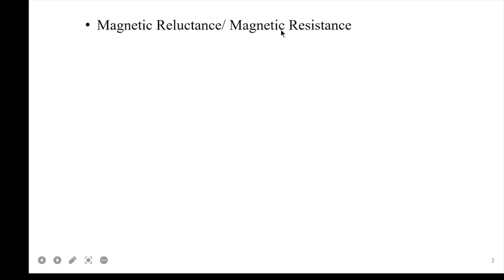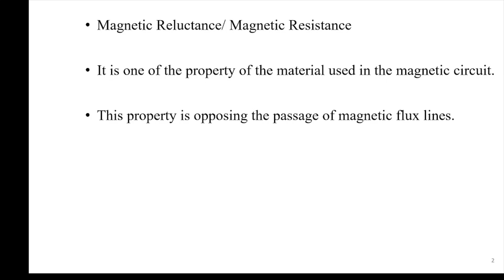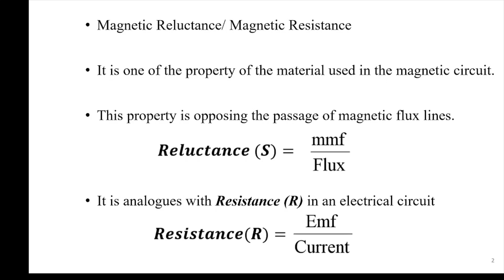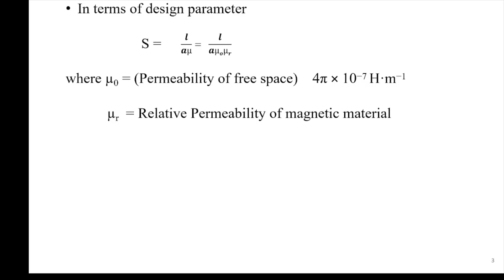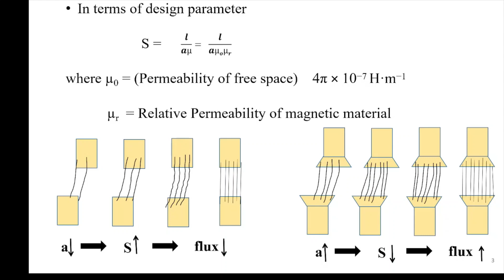MAGNETIC RELUCTANCE in tamil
The concept of Magnetic reluctance has been explained in Tamil
# Dr. Deepa Kaliveeran